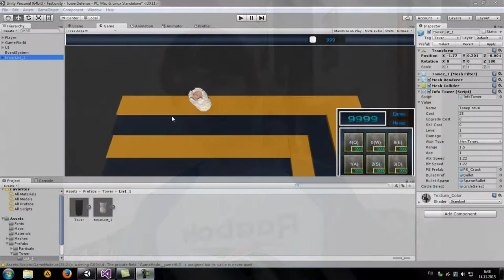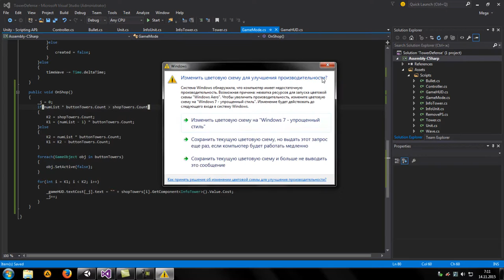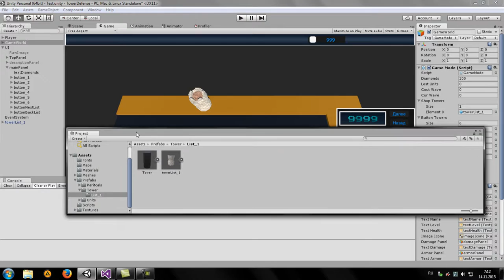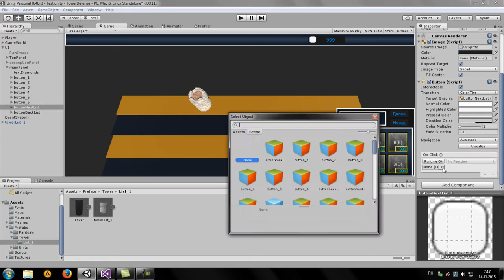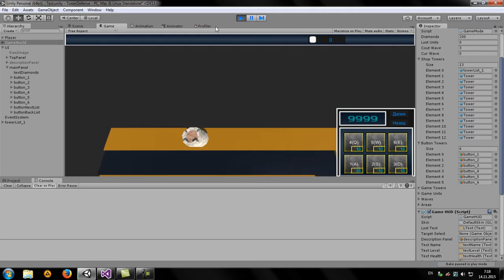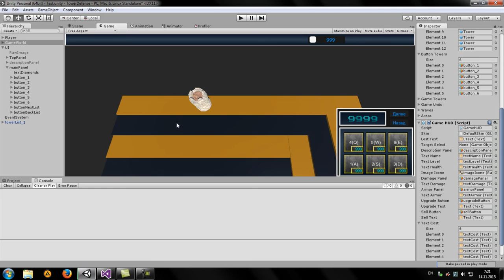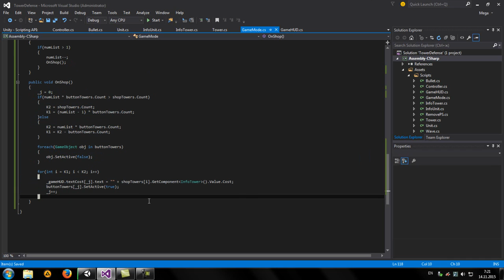TowerDefense 10 - Гибкая система магазина